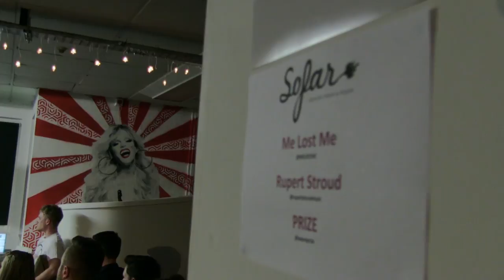Me Lost Me - Chamber Bed | Sofar Newcastle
Me Lost Me performing "Chamber Bed" at Sofar Newcastle on May 11th, 2018

Filmed by: Ryan Peebles and Jack Abernethy